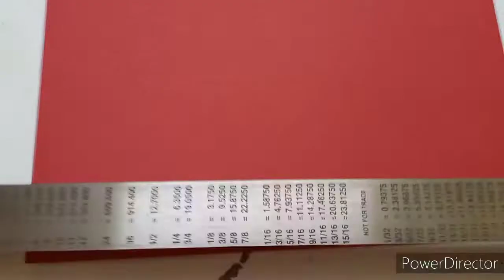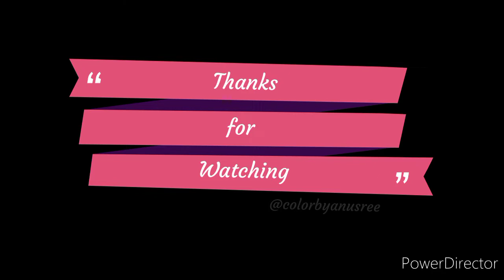Easy alpona design/Decoration idea for projects/Project for D.El.Ed./Abstract Art/Indian folk art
Alpana or alpona refers to colorful motifs, a sacred art done on floor using traditionally rice flour, water and hand on various auspicious occassions, mainly on pujas. The word Alpana derives from the sanskrit word 'Alimpana'. It is also a folk art of Bengal.
In this video I have shown a simple design of alpana on a paper.
Materials: Brush, acrylic color white.

I started making videos as a way to share my passion about painting.